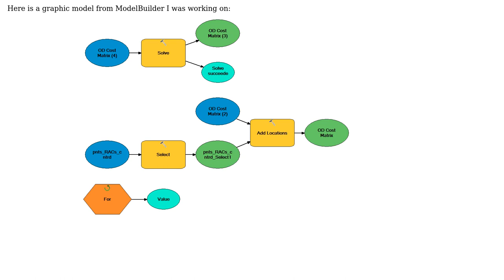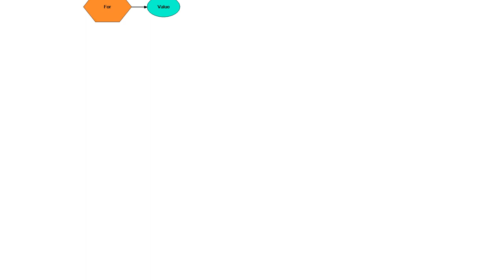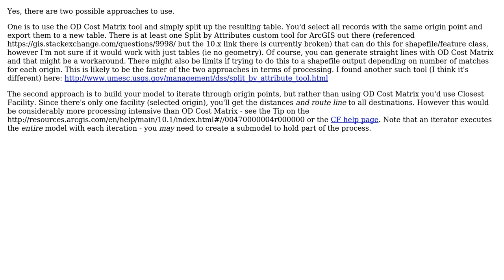GIS: Script to export OD matrix line tables for individual point features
With thanks & praise to God, and with thanks to the many people who have made this project possible! | Content (except music & images) licensed under CC BY-SA | Music | Images & others | With thanks to user PolyGeo user Chris W user alidrisi and the Stack Exchange Network Trademarks are property of their respective owners. You are responsible for your own actions.